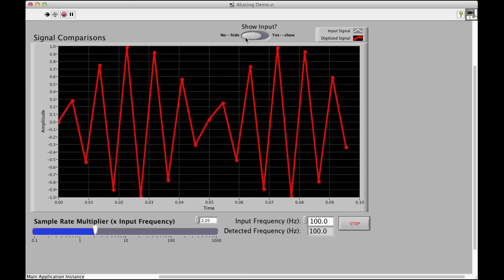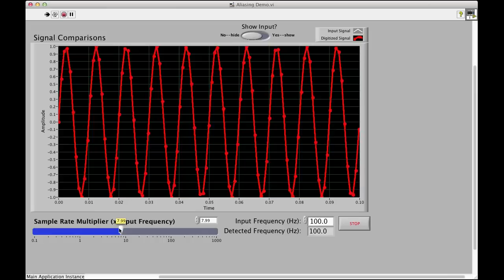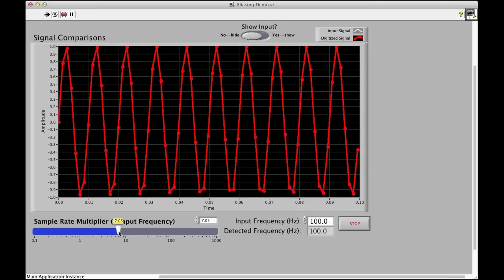Aliasing Demo in LabVIEW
Aliasing demo using LabVIEW